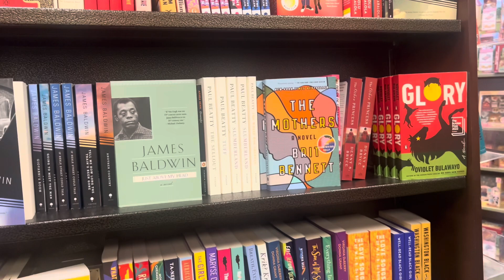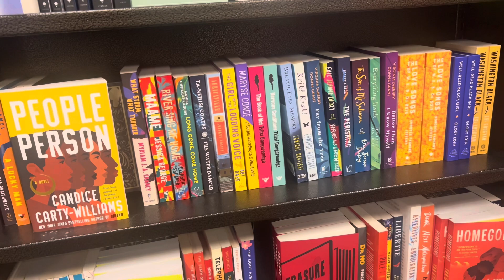Barnes & Noble, Starbucks and Ulta Shopping in ATL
Come with my sister and I as we do some retail therapy. Plus while we are out I try a refresher from Starbucks for the first time, finally made my way back to Barnes and Noble and grabbed some last minute items from Walmart.